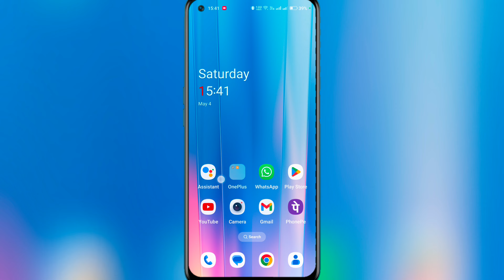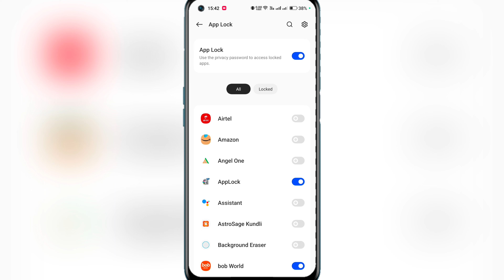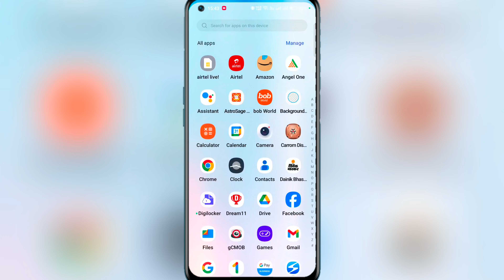Gallery Me Fingerprint Lock Kaise Lagaye ? || how to set fingerprint lock in mobile gallery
:- Aaj Ki Video Me Aapko Me Btane Vala Hu ki Gallery Par Fingerprint Lock Kaise Lagaye:-

gallery me fingerprint lock kaise lagaye
how to set fingerprint lock in gallery
mobile ki gallery me lock kaise lagaye
gallery me fingerprint kaise lagaye
how to add fingerprint lock in gallery
how to set fingerprint in gallery
mobile ki gallery mein lock kaise dalen
gallery me fingerprint lock kaise karen
how to fingerprint lock in gallery without any app
how to set fingerprint lock in gallery without app
gallery fingerprint app lock password